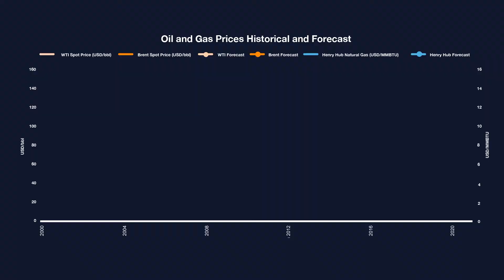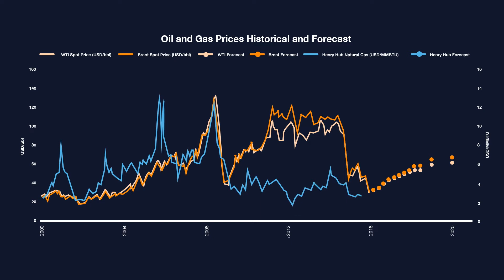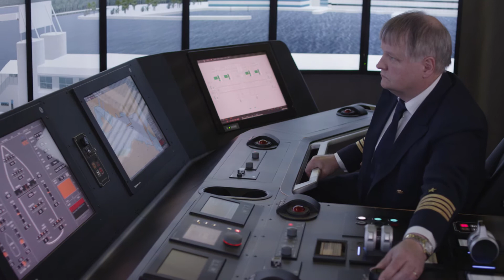Wärtsilä Snapshots – Reliability and uptime in offshore operations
One of the biggest challenges for offshore operators is maintaining the predictability and availability of operations. In the latest edition of our Wärtsilä Snapshots video series we share our thoughts on the views offshore market trends and provide insight on solutions for optimising the reliability and uptime of offshore operations.